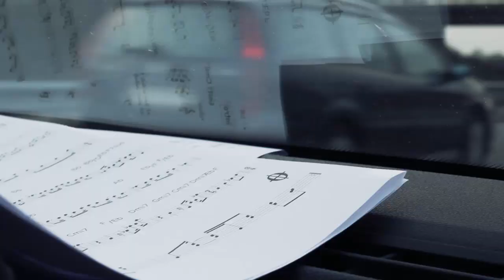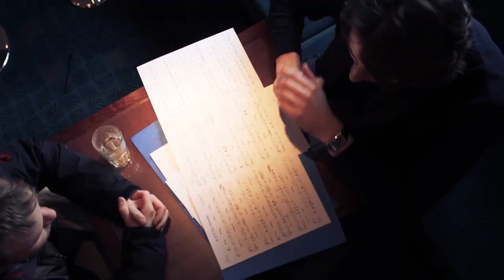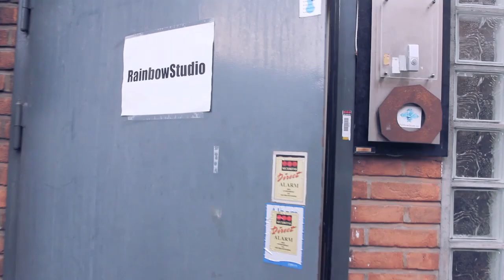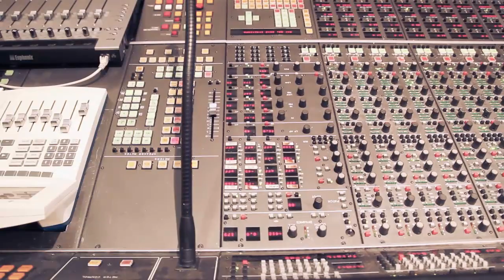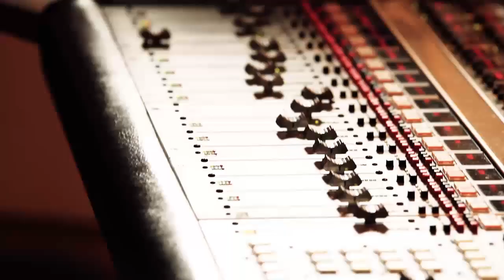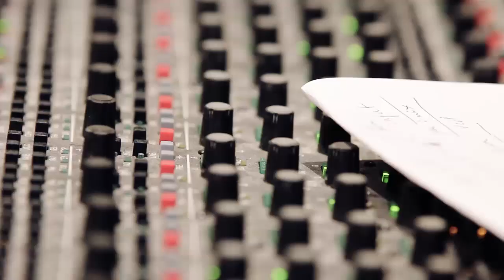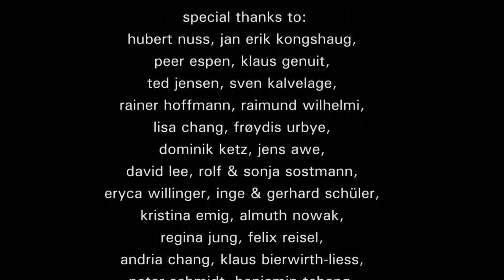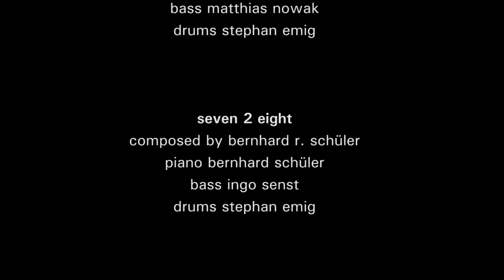triosence - turning points documentary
Documentary of the production of triosence' latest album Turning Points at Rainbow Studio Oslo, April 2012
A film by Sven Kalvelage